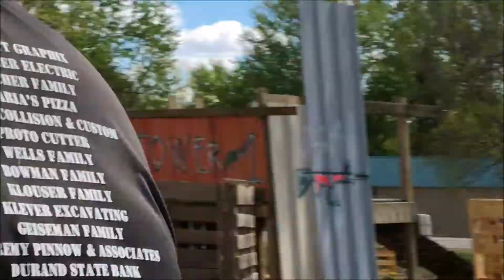Indian Airsoft Season 4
The kicker episode for Indian Airsoft Season IV, although this year we plan on doing things a little differently. Look forward to some change in the entire way we do things! We hope you enjoy.